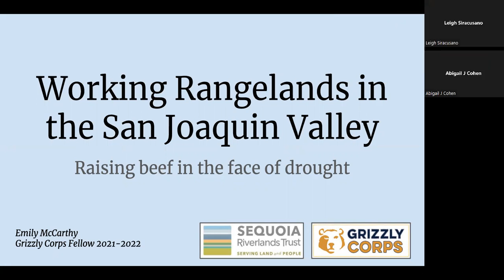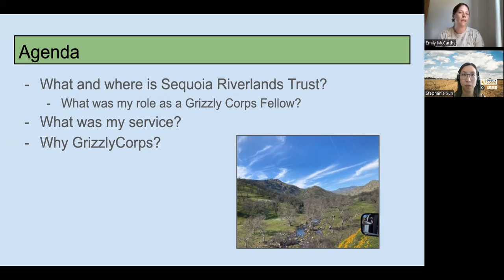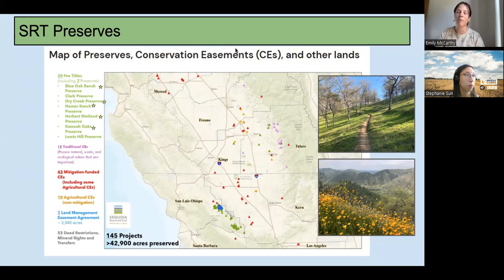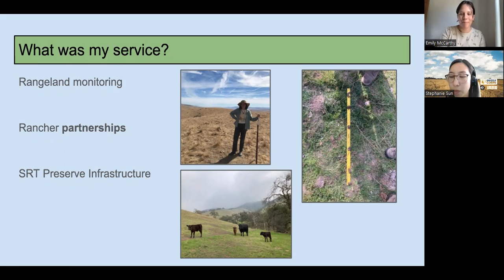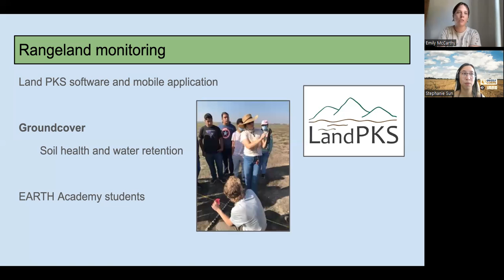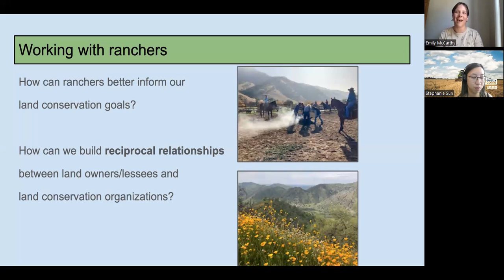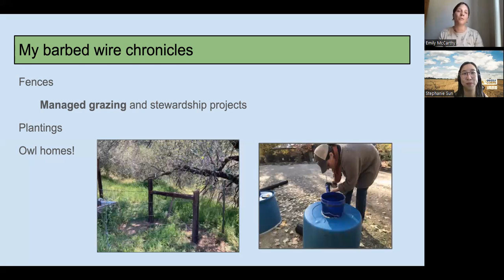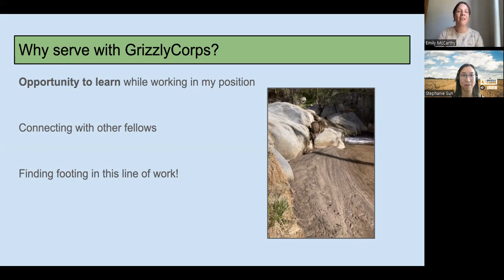Working Rangelands in the San Joaquin Valley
Emily McCarthy's Final Fellow Presentation from GrizzlyCorps Graduation, 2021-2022.

Host Site: Sequoia Riverlands Trust